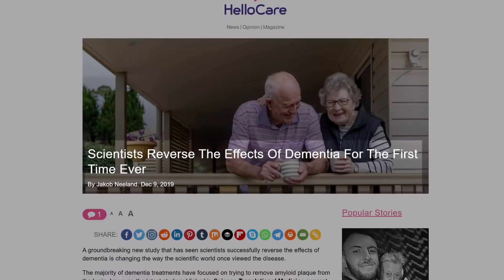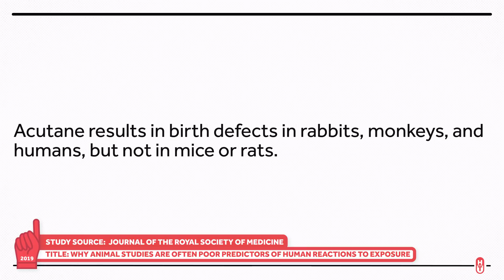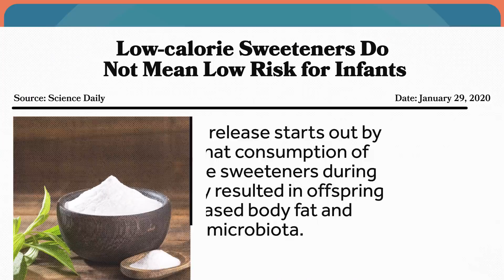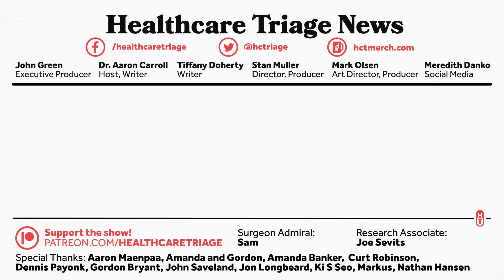Weight Gain, Low-Calorie Sweeteners, and Responsible Translation of Research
A press release on a recently published scientific study has been catching clicks with the headline “low-calorie sweeteners do not mean low risk for infants, new research shows the impact ‘diet’ ingredients have on body weight and gut microbiota”. The biggest problem? The infants to which they refer are mouse pups.

Other Healthcare Triage Links:
2.
3.
4. Aaron's book "The Bad Food Bible: How and Why to Eat Sinfully" is available wherever books are sold, such as Amazon